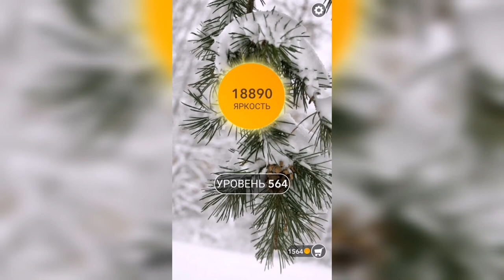Word / Слово Крест: Поиск русского кроссворда / Уровень 564